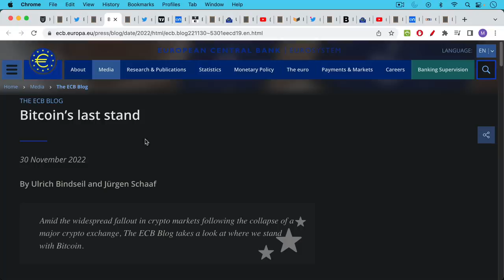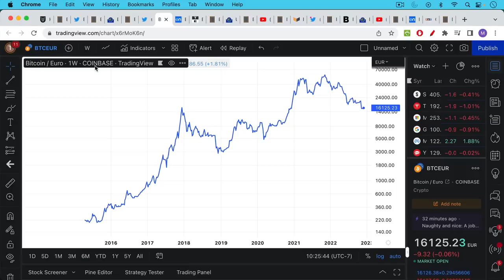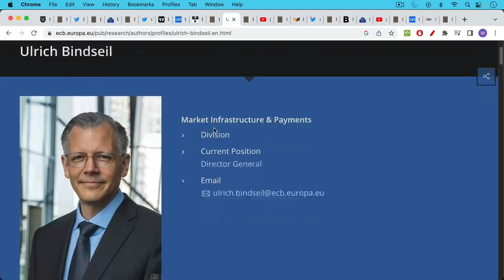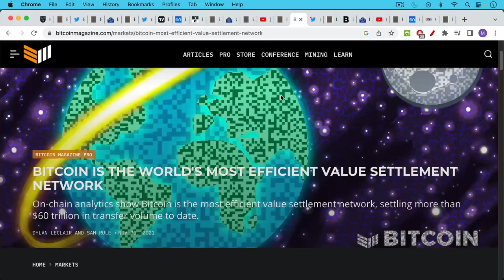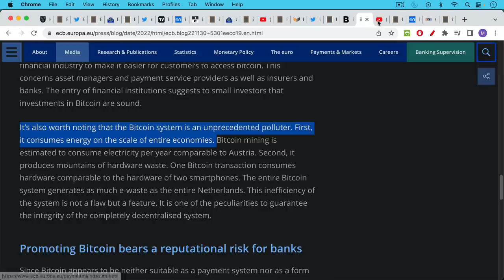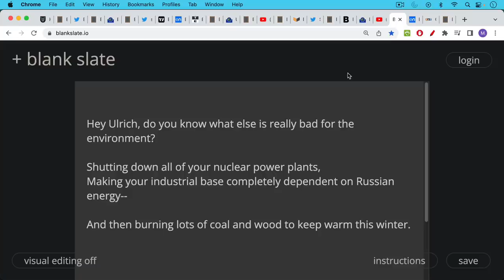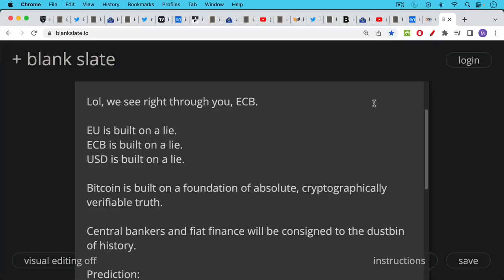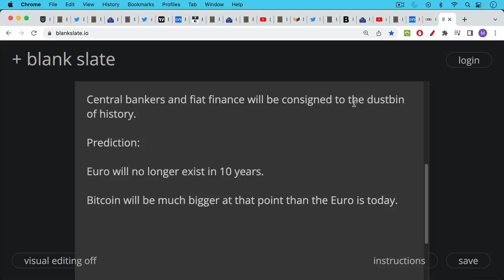ECB Terrified Of Bitcoin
In this video, I discuss the irony of the ECB (European Central Bank) arguing vehemently against Bitcoin, even though they pretend to be convinced that it is about to disappear forever.

This blog post is nothing more than a rehash of Bitcoin FUD 101: Bitcoin is too slow, it wastes energy, it's used mostly for illegal transactions, etc.

What the ECB is actually concerned about are potential exits (like Bitcoin) from the Euro fiat nightmare.

The ECB balance sheet has skyrocketed over the past decade, inflation is still running hot in the Eurozone, and the ECB cannot turn the money printers back on without exacerbating already high energy prices.

Central bankers and fiat finance will be consigned to the dustbin of history. While the Euro will no longer exist in 10 years from now, Bitcoin will be larger and more powerful than ever.